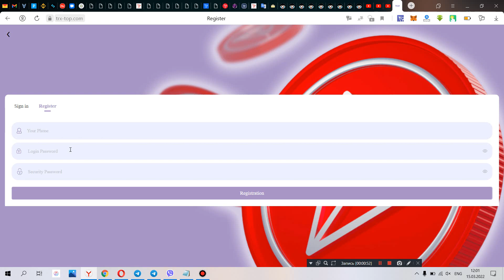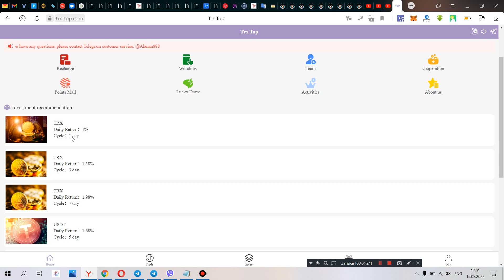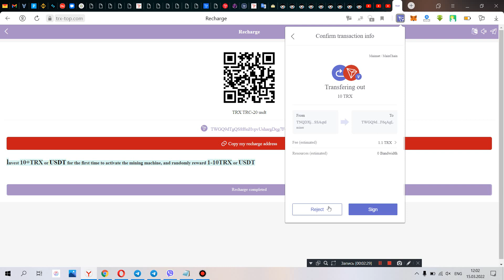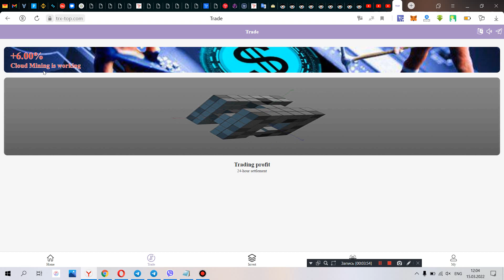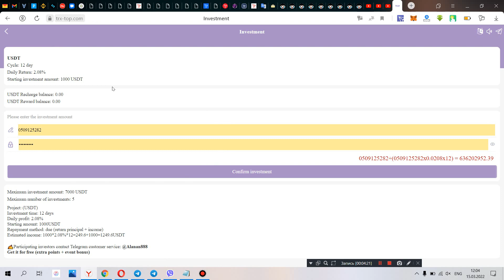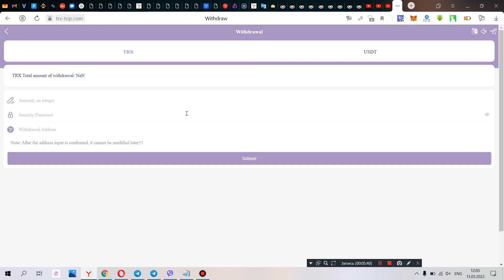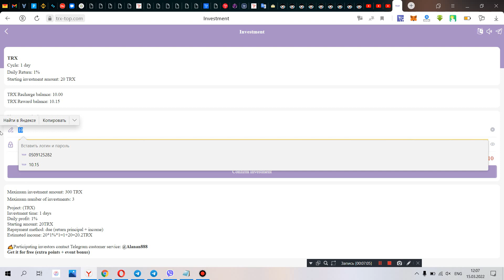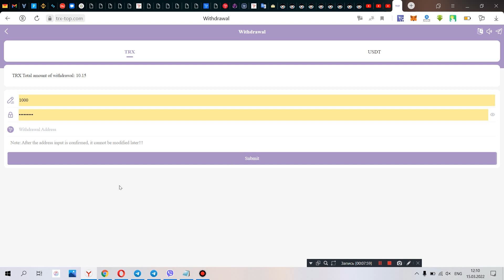trx-top возможность зарабатывать сидя дома есть !